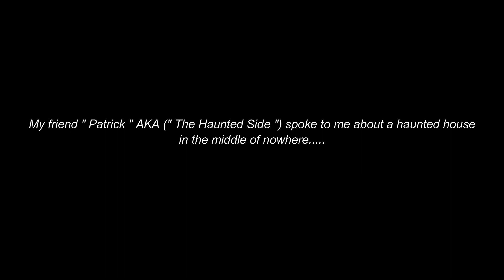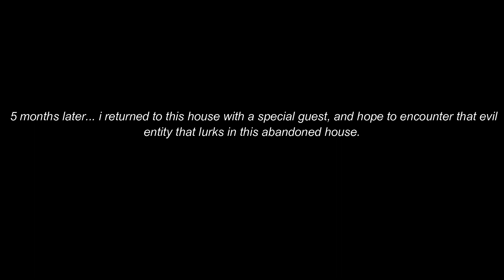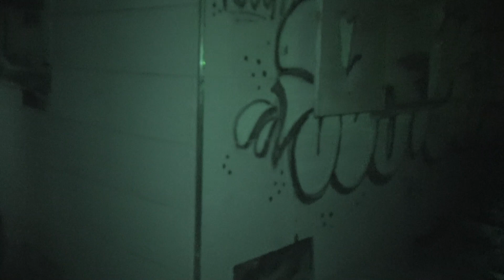Clean Water Demon House | Ghost caught on camera)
hello everyone! I would like to thank every single one of you who been here for a while supporting me and for all those new people watching the show.

Any locations you guys recommend let me know so I can check it out:)